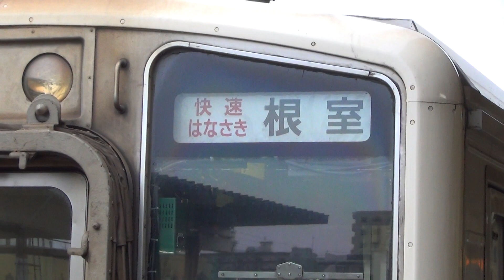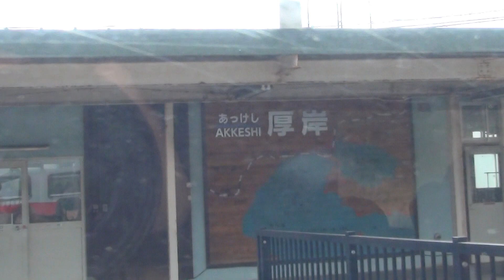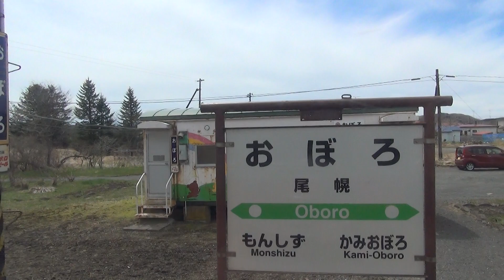1駅だけ【前展望】北海道 根室本線（花咲線）糸魚沢 ※廃止駅 ⇒ 厚岸 別寒辺牛（べかんべうし）湿原 門静の海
別寒辺牛（べかんべうし）湿原とはあまり聞いたことがないかもしれません。平成5年（1993年）にラムサール条約の登録湿地として『厚岸湖・別寒辺牛湿原』が認定され、急速に注目されるようになった湿原です。
　湿原には、ヨシ、スゲの広がる低層湿原、ミズゴケ類が繁茂しヒメシャクナゲやツルコケモモなどの咲く高層湿原と、その中間の湿原がありますが、別寒辺牛湿原は低層湿原の代表的なものです。また、新しく別寒辺牛川中流域に高層湿原が確認され、大いに注目を集めています。
　別寒辺牛湿原には、尾幌川、大別川、別寒辺牛川、チライカリベツ川等が血管のように流れ、タンチョウも営巣するなど学術的にも高く評価されているそうです。

1駅だけ【前展望】北海道　根室本線（花咲線）糸魚沢（現在　廃止駅）　⇒　厚岸　別寒辺牛（べかんべうし）湿原　門静の海

このダイヤ（午前中）は、車窓観光指定ダイヤで湿原の見える地点で少し徐行運転してくれました。